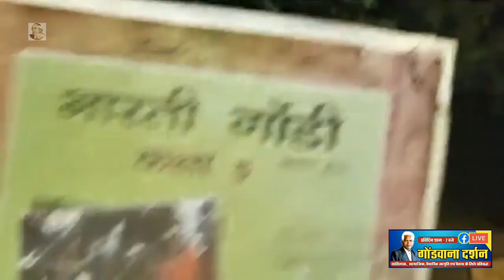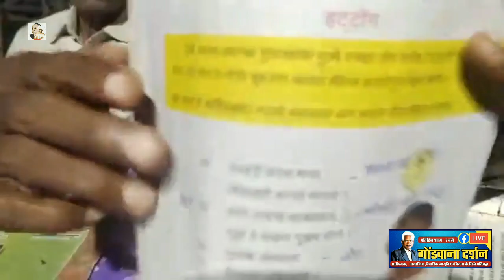गोंडवाना दर्शन: "पेन,भाषा,और संस्कृति,के संशोधक - Acharya Shersingh Achla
भारतीय संस्कृती /सभ्यता की पहचान व उसका प्रचार वर्तमान समय मे समाज के समक्ष प्रस्तुत करना व उन विचारो को प्रोत्साहीत करना इस चॉनल का प्रथम उद्येश्य ! /
Identify Indian culture / civilization and present it to the society at the present time and encourage those ideas, the first aim of this channel!